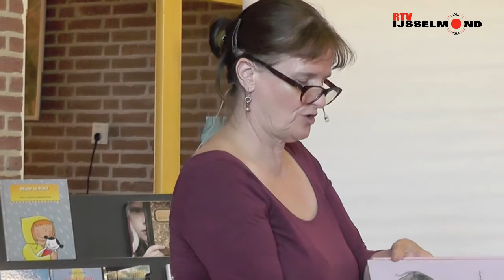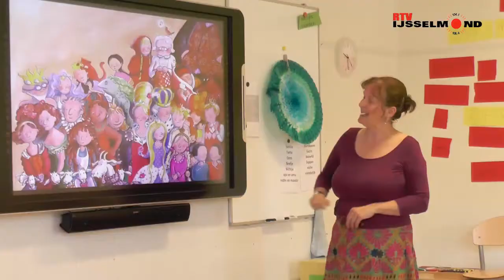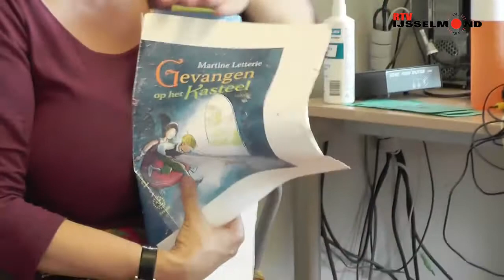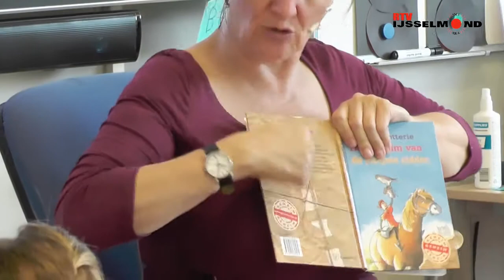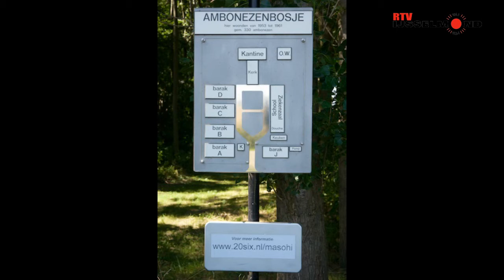10e Schoolbibliotheek geopend in gemeente Kampen CBS De Regenboog Wilsum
VIDEO: 10e Schoolbibliotheek geopend in gemeente Kampen  CBS De Regenboog Wilsum